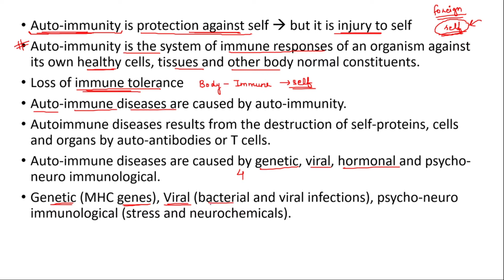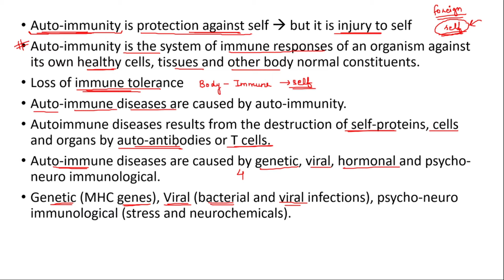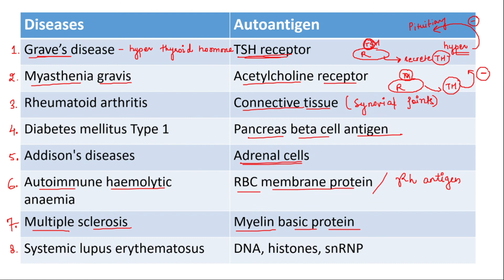Autoimmunity (self-immunity)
This immunology video explains autoimmunity and the effect of autoimmune symptoms in the human body.